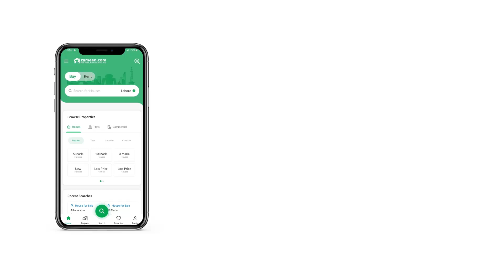10 MARLA RESIDENTIAL PLOT FOR SALE IN BAHRIA ENCLAVE BAHRIA TOWN ISLAMABAD